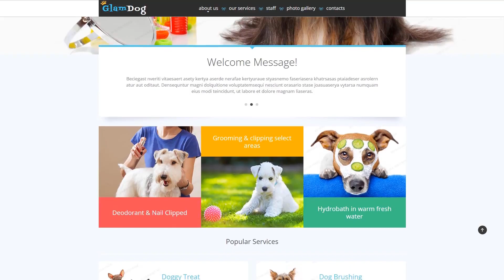Dog Grooming Website Template by RockThemes - 53778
This one comes with Responsive, Sliced PSD, Dropdown Menu, Google map, HTML 5, JQuery, HTML plus JS, Parallax

This is the capability of the page layout to change according to the width of the screen.
No matter what type of device your clients will utilize to enter the online site - they're going to find a stunning picture having a effortless navigation menu. It is really an especially imperative function, taking into consideration that a large number of web users these days choose their mobile devices for web browsing.
Find latest Responsive website design templates here
Parallax scrolling is a front-end visual technique that involves images shifting less quickly compared to the background to make a "multidimensional" impression.
Animation effects make the web site more powerful and also interesting. Parallax is a type of modern day trend, and so using it at your web business not simply can make it more attractive but also nicer looking.
Fresh Parallax web templates here
This template is featured in the following editorial reviews:
50 best Animal and Pets HTML templates